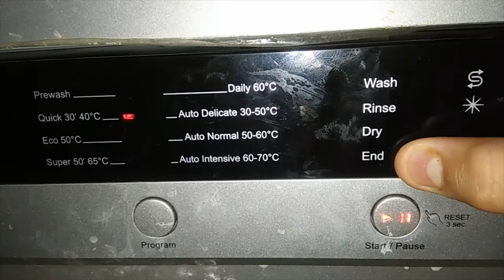IFB DISHWASHER DEMO